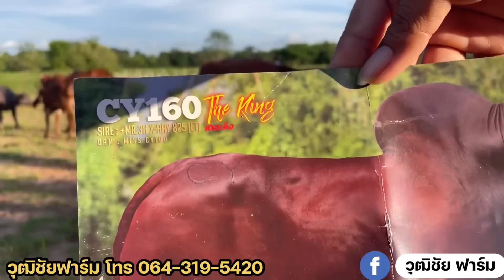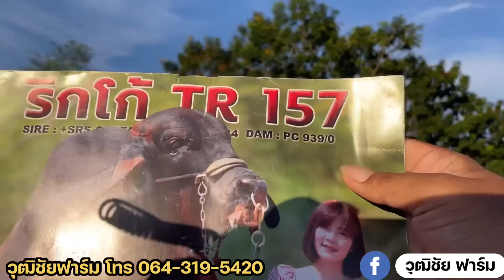คอกนี้ราคารากหญ้า‼️วุฒิชัยฟาร์ม เปิดราคาวัวแม่ลูกๆสวยๆ เริ่มต้น18,000 บาท ราคานี้ไม่มีที่ไหนอีกแล้ว